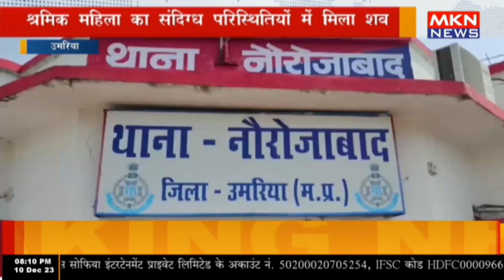उमरिया - श्रमिक महिला का संदिग्ध परिस्थितियों में मिला शव